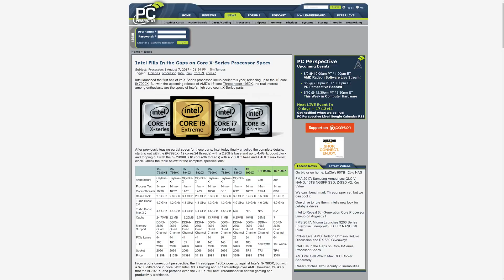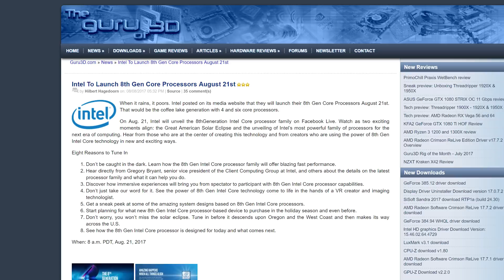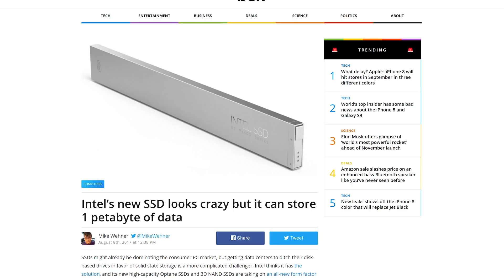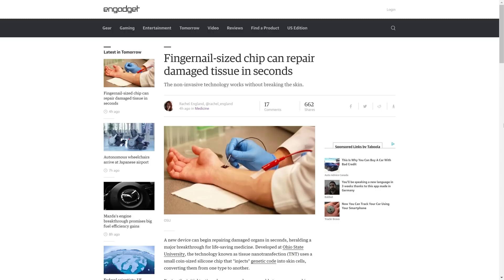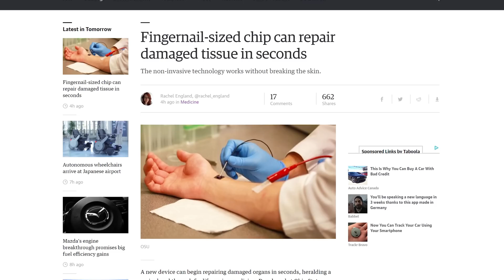ALL Core-X series specs unveiled, Coffee Lake launch, Intel "Ruler" 1PB SSD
Intel reveals the full specs for the rest of the CPUs in the Core-X series lineup, announces the launch date for Coffee Lake, and unveils a 1 PETAbyte SSD. Plus, Quick Bits!

Episode Credits:
Host: Riley Murdock
Writer: Riley Murdock
Editor: Barret / Riley Murdock